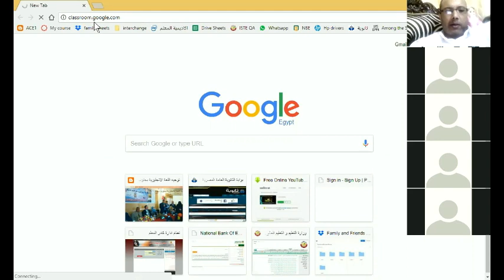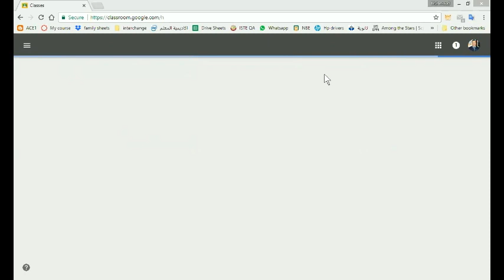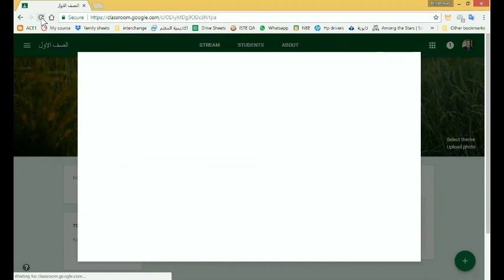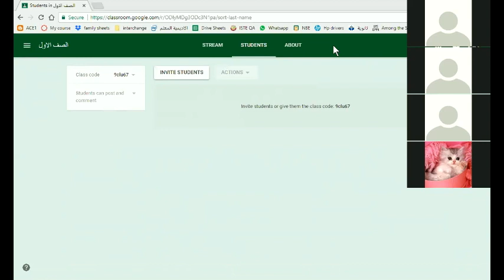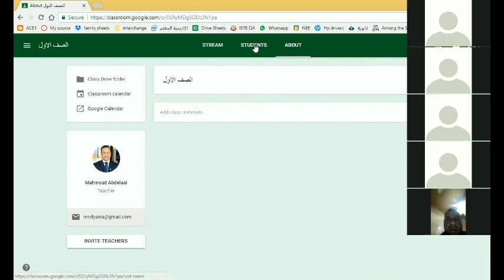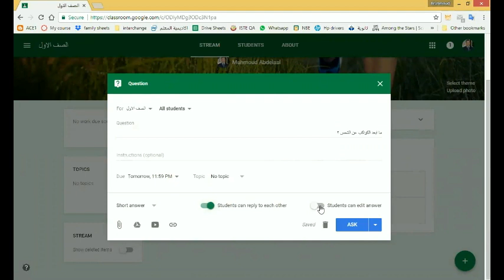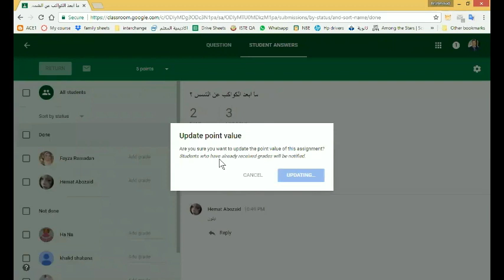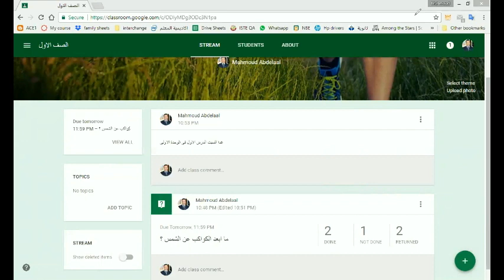Google Classroom - Part 1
محاضرة إنشاء صف افتراضي على منصة جوجل - الجزء الأول
المحاضر/ محمود عبدالعال - موجه المدارس الرسمية للغات بجنوب سيناء
مدرب تكنولوجيا التعليم